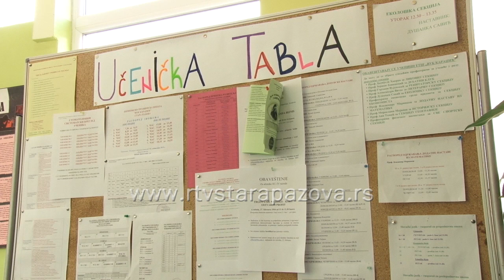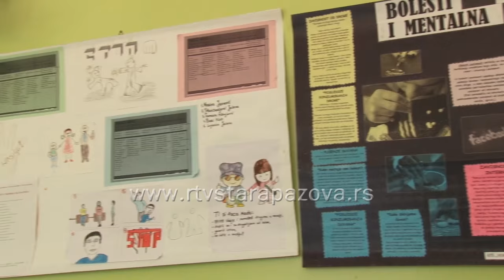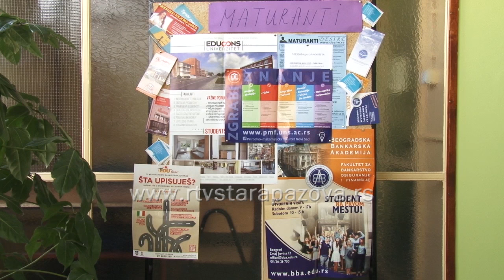Ekonomska škola - visoka ocena u eksternom vrednovanju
Ekonomsko – trgovinska škola Vuk Karadžić u Staroj Pazovi dobila je visoku ocenu u eksternom vrednovanju, koje je izvršeno u prvom polugodištu od strane predstavnika Ministarstva prosvete. U drugom polugodištu nastojaće da poboljšaju uslove rada i obrazovanja učenika.